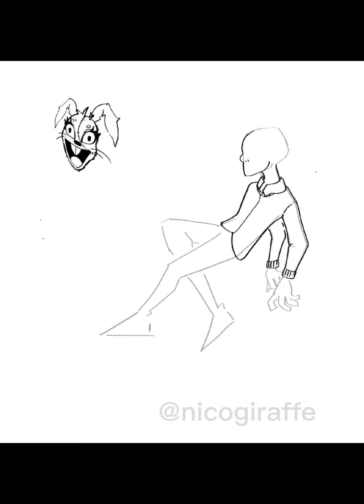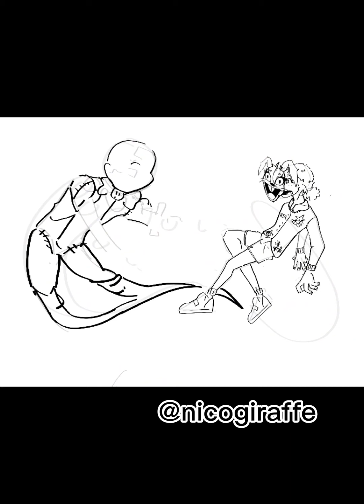Fnaf Speedpaint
Song: terrible things by Axie